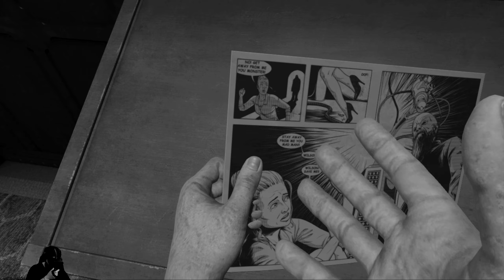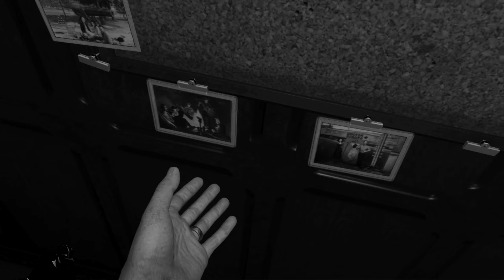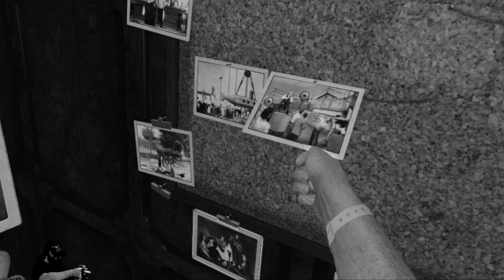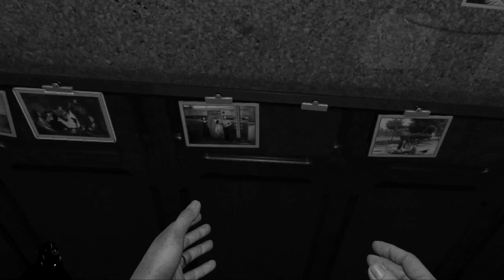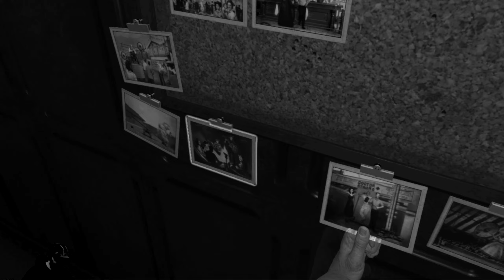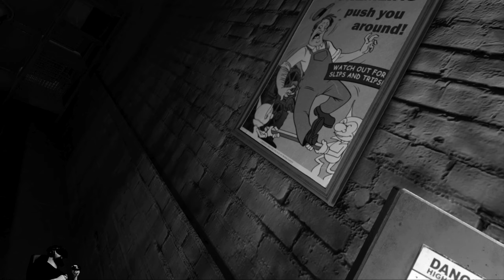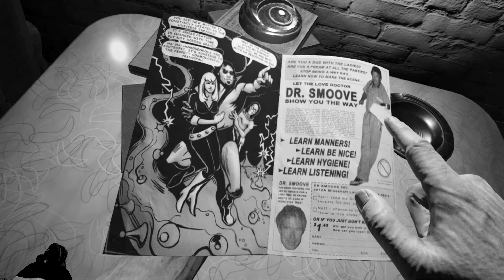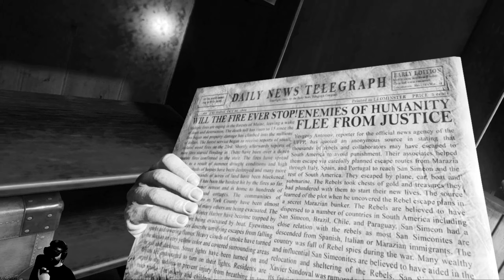WILSON'S HEART #07 - Leichensäcke (Let's Play Gameplay Deutsch Oculus Rift)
Let's Play Wilson's Heart Gameplay Deutsch Bruugar Oculus

Oculus Rift, viel Geld, aber viel Spaß

Vielen Dank an Oculus Rift!. Ich bekomme kein Geld vom Hersteller hierfür und mir wurde alles nur zum Vorstellen zur Verfügung gestellt. Hier gibt es das Gerät und mehr